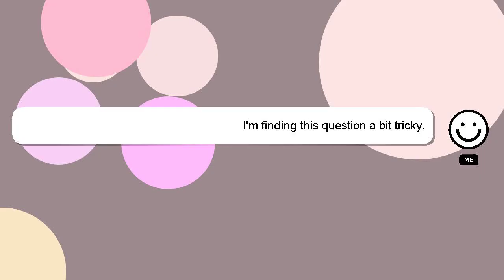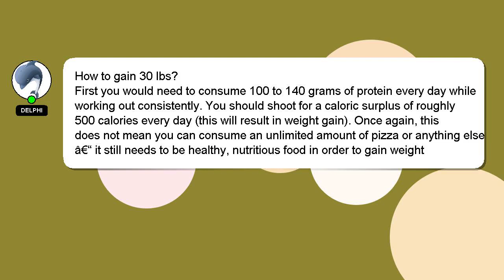How to gain 30 lbs?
A brief presentation of myself, Hi, my name is Delphi, nice to meet you. I can provide you with assistance to help you answer your questions. - How to gain 30 lbs?

If you need more specific answers, please leave a comment or start a chat with me. A 'heart' from me will be given to show my gratitude for your contribution.

*2 What we are experimenting :*